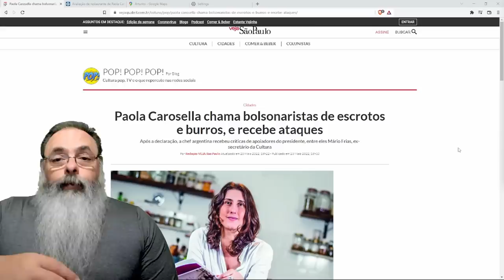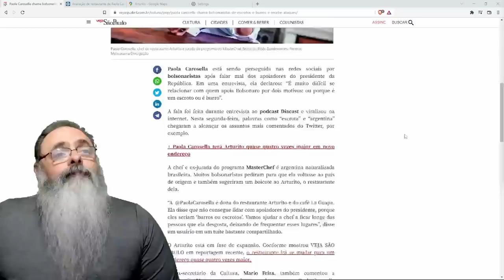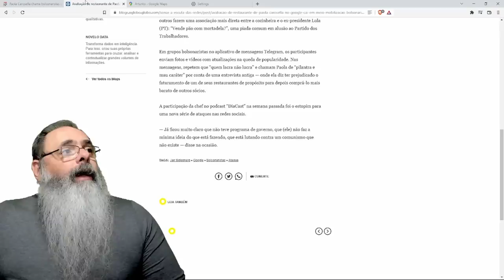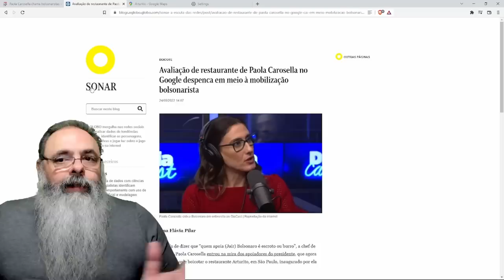BOLSONARISTAS mostram amadorismo ao usar BOICOTE SOCIAL e ajudam na divulgação do ARTURITO